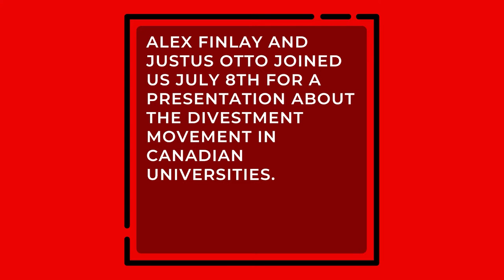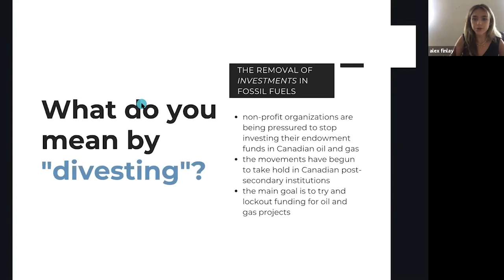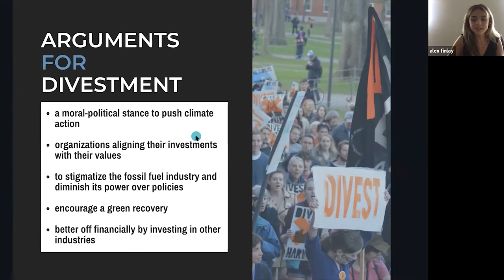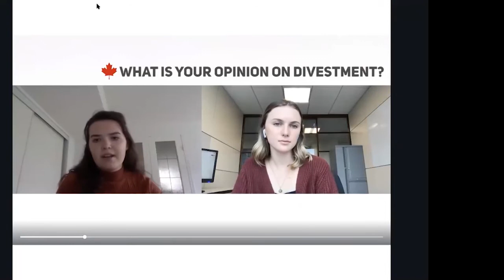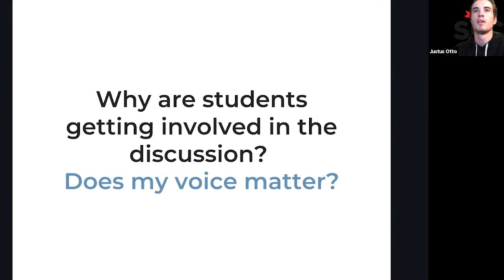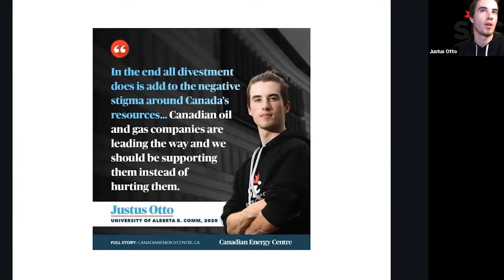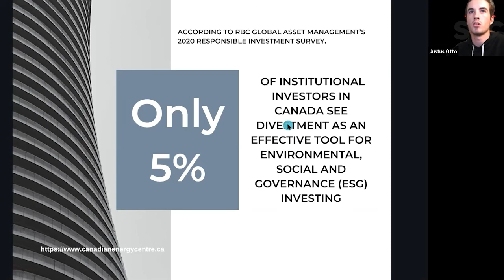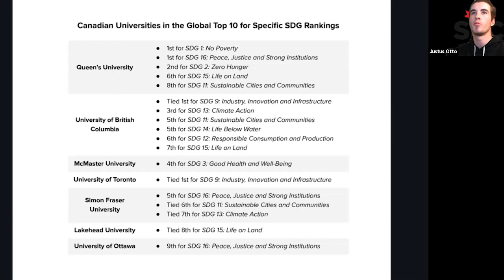Divestment 101: Why getting involved in the divestment discussion is important as Canadians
STUDENTS FOR CANADA